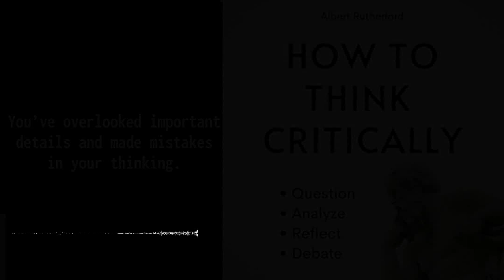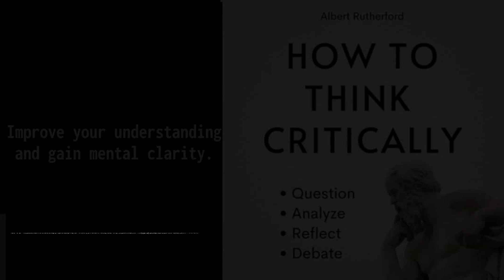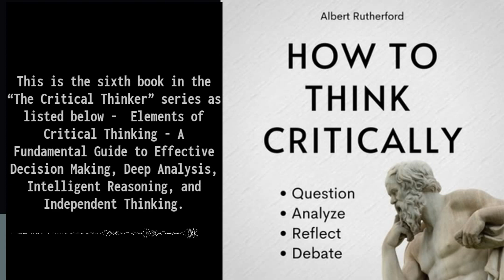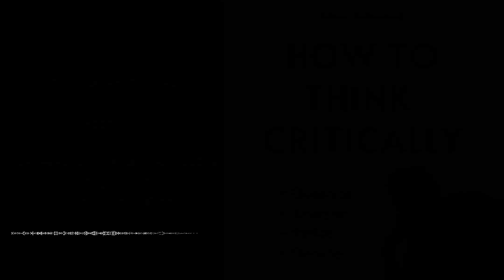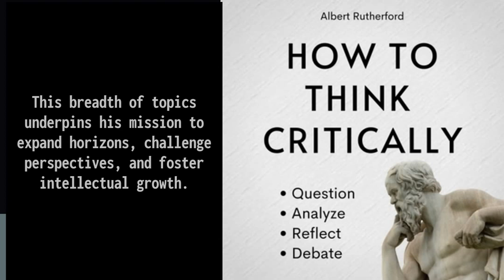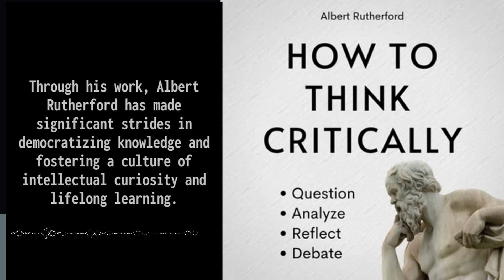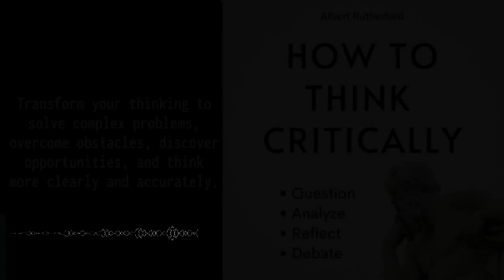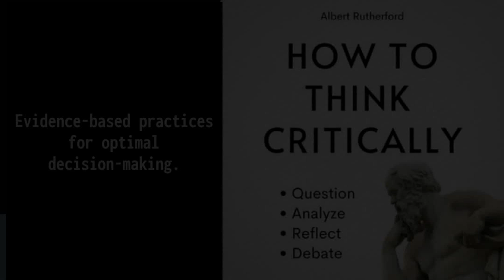Question Everything: A Guide To Critical Thinking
Feeling manipulated by ads? Struggling to see through information overload? Wish you could make better decisions and solve problems with ease?

00:00:00 How to Think Critically
00:02:28 What Does A Critical Thinker Look Like?
00:04:13 Benefits Of Critical Thinking.
00:05:52 Are You A Critical Thinker?
00:08:38 Why Is Critical Thinking So Challenging?
00:26:09 Bayesian Analysis.

Critical thinking is the superpower you need!

In this video, we'll dive into the world of critical thinking with Albert Rutherford's book, "How to Think Critically: Question, Analyze, Reflect, Debate."

You'll learn:

    What critical thinking is (and what it's not!)
    The traits of a critical thinker
    The amazing benefits of critical thinking
    How to assess your own critical thinking skills
    The challenges of critical thinking and how to overcome them
    Different levels of critical thinking (noncritical, weakly critical, strongly critical)
    Examples of critical thinking problems (The Linda Problem, eyewitness accounts)
    How to analyze information effectively (Bayesian analysis)

Stop being a passive consumer of information!  Learn how to think critically and take control of your decisions.

Get your copy of "How to Think Critically" here: [Link to book]

Let's unlock your critical thinking potential together!